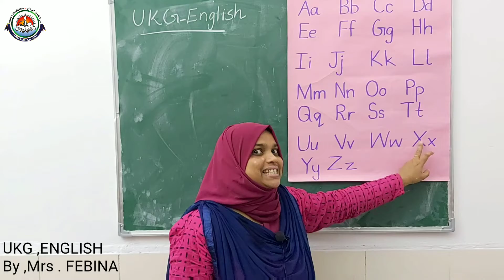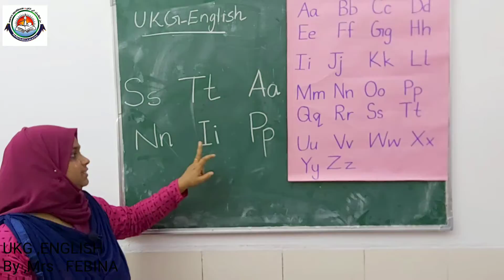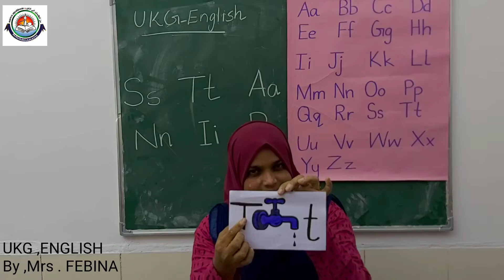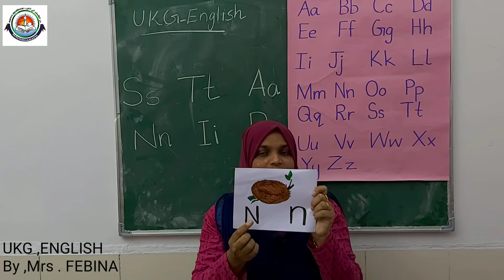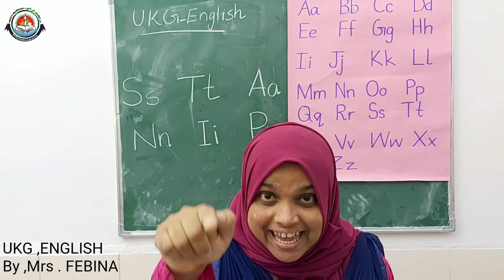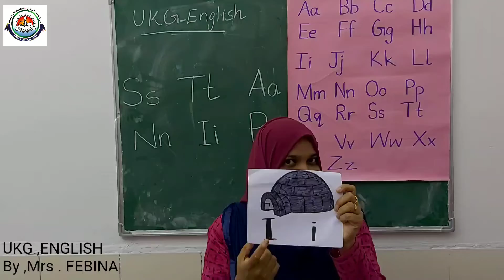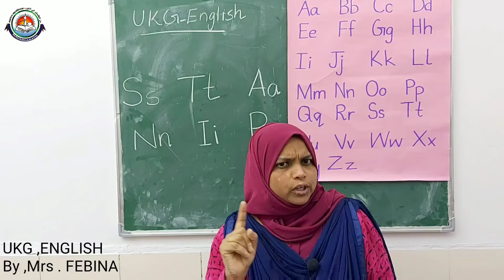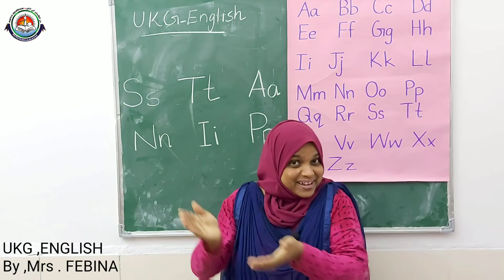Class UKG English Mrs Febina PART 1